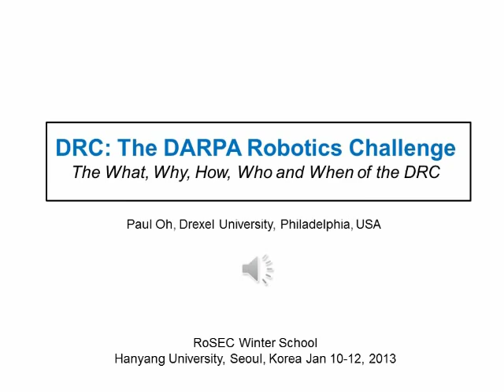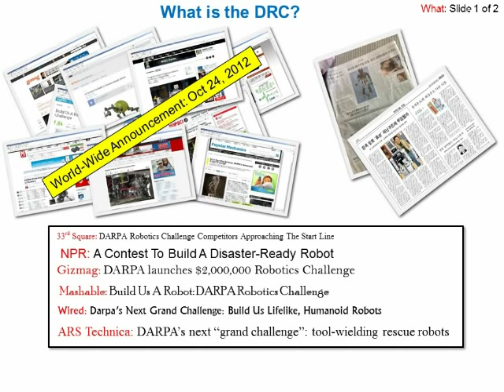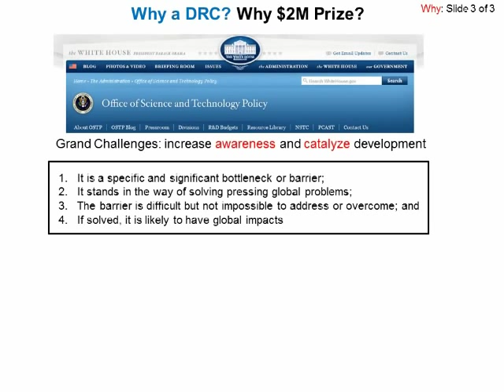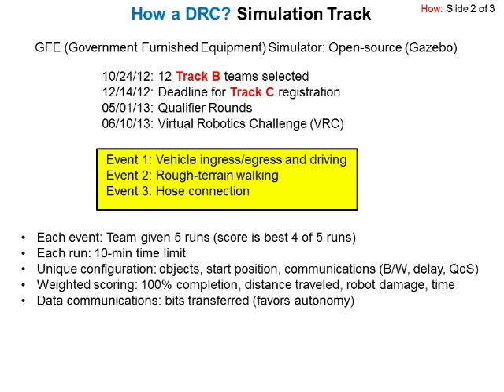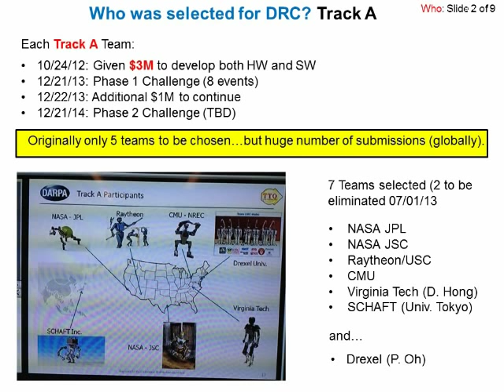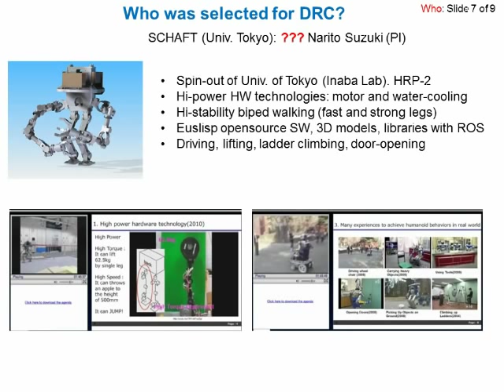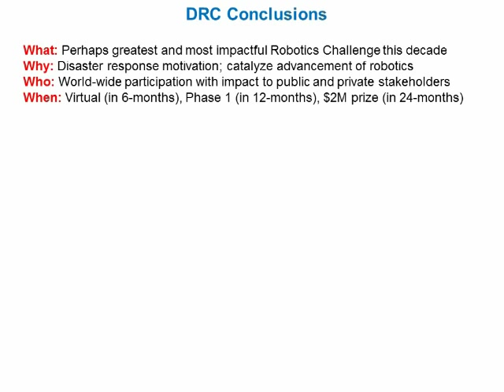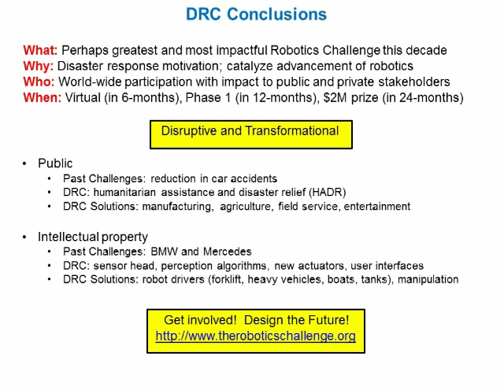The What, Why, How, Who and When of the DRC (DARPA Robotics Challenge)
Presentation about the DARPA Robotics Challenge (DRC) given for the Robotics Winter School (RoSEC) at Hanyang University, Seoul, Korea Jan 10-13, 2013.  Narration was captured with a digital recorder (please excuse sound quality).

Summary: A personal overview of the DRC as a Track A team lead, roboticist, and academic scholar.

Presenter: Prof. Paul Oh, Team Lead for DRC-Hubo professor at Drexel University Mechanical Engineering and Director, Drexel Autonomous Systems Lab in Philadelphia.  Bio